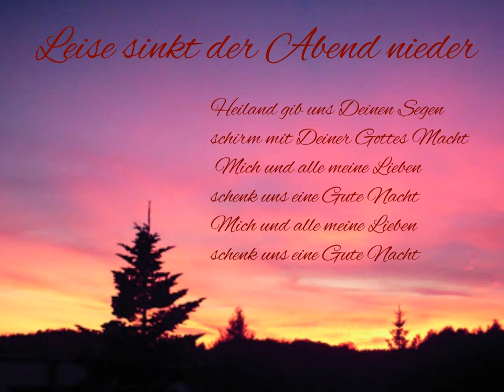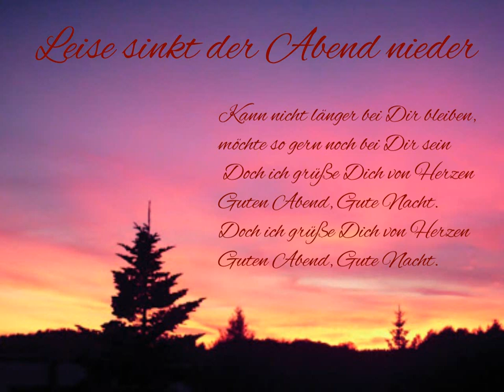Leise sinkt der Abend nieder (Volks- und Wiegenlied)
1. Leise sinkt der Abend nieder
und das Tagwerk ist vollbracht
|: will Dich Jesus nochmals grüßen
und Dir sagen, Gute Nacht:|.

2. Traulich still vorm Tabernakel
hält die ewige Lampe wacht
|: Und die Engel singen leise
lieber Heiland, Gute Nacht. :|

3. Heiland gib uns Deinen Segen
schirm mit Deiner Gottes Macht
|: Mich und alle meine Lieben
schenk uns eine Gute Nacht. :|

4. Kann nicht länger bei Dir bleiben,
möchte so gern noch bei Dir sein
|: Doch ich grüße Dich von Herzen
Guten Abend, Gute Nacht. :|